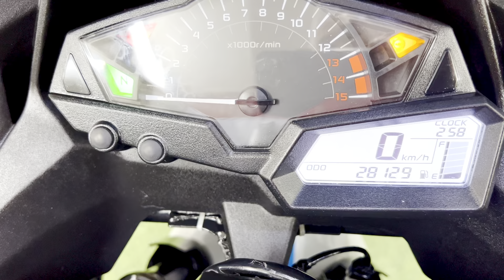Kawasaki Ninja 300cc dk 2016 biển HN lên đầu ZX10R cực đẹp.DT0905958889.Xe Máy Hoàng Anh 999 Hồng Hà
☀️ Kawasaki Ninja 300cc dk 2016 biển HN. Xe cực đẹp. Hai chìa khoá zin 1 chìa chưa sử dụng. Máy zin, sơn zin đang dán bộ tem trùm cực mượt mà. Xe đã lên :

👉 Đầu đèn Kawasaki ZX10R
👉 Đôi lốp Michelin 120/160
👉 Che két nc chính hãng kawasaki

💫 Xe đã thay dầu và bảo dưỡng tổng thể, sẵn sử dụng.

👍 Zá cực đẹp 61,5 triệu trong ngày đầu tháng😃

Anh em alo 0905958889 nha.

999HồngHàHoànKiếmHN — tại Xe Máy Hoàng Anh 999 Đường Hồng Hà, Hoàn Kiếm, HN.